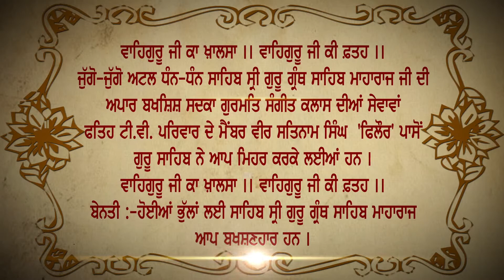Fateh Tv | Gurmat Sangit Class | Ep 7 | HD